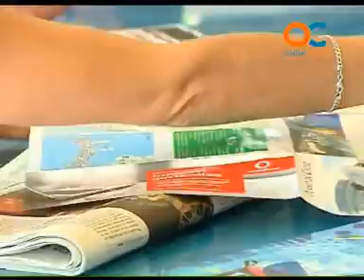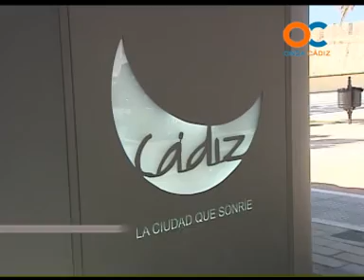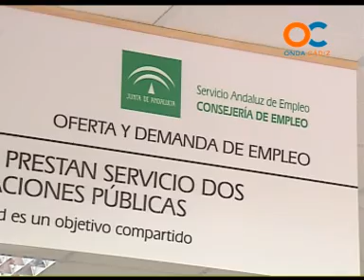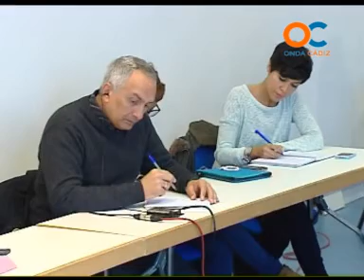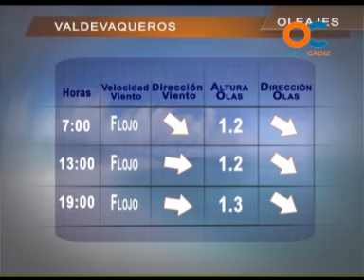NOTICIAS OC 08-01-13